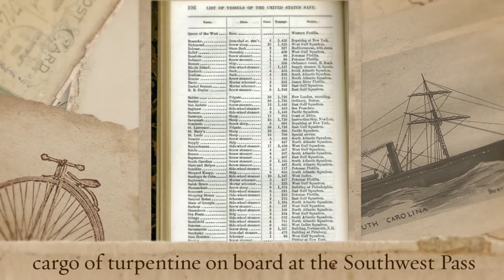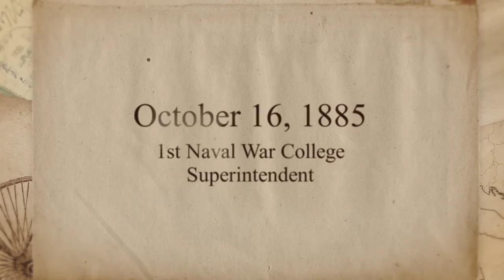On This Day: October 16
On this day in Naval history the schooner Enterprise engages pirates, USS South Carolina captures the ship Edward Barnard, and the 1st Naval War College Superintendent established.